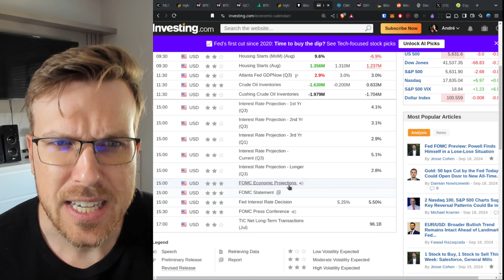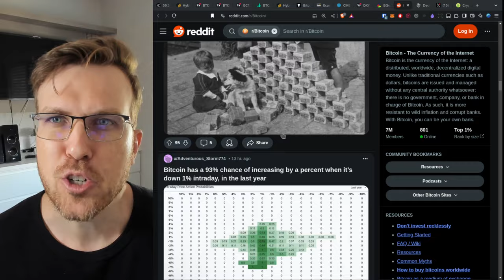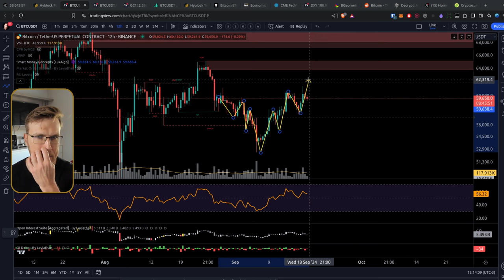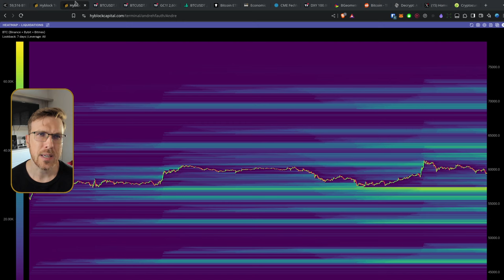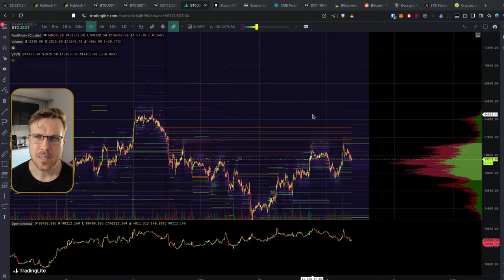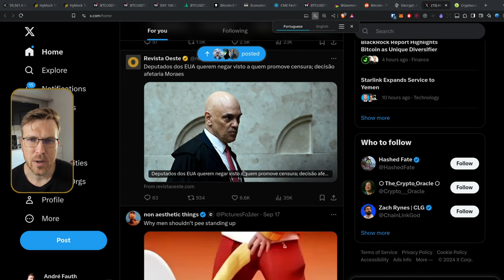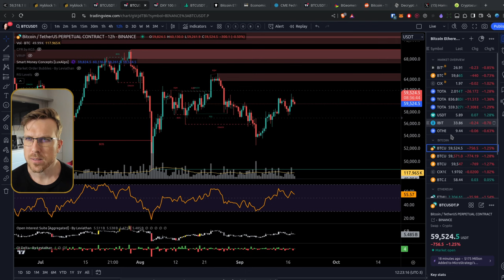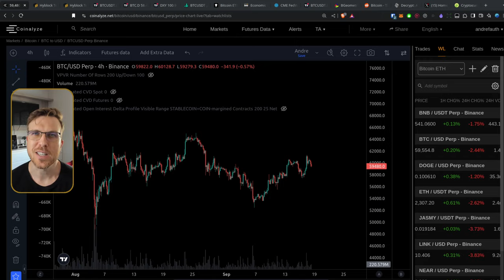Retomamos HOJE o caminho do COLAPSO do Dólar! [Impressoras sendo aquecidas!]